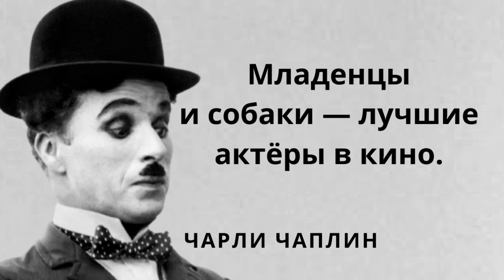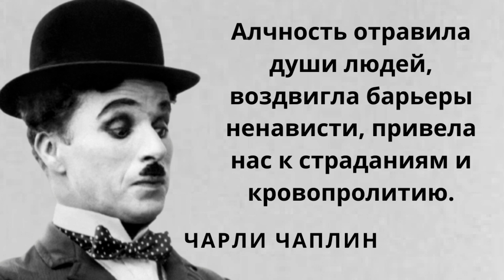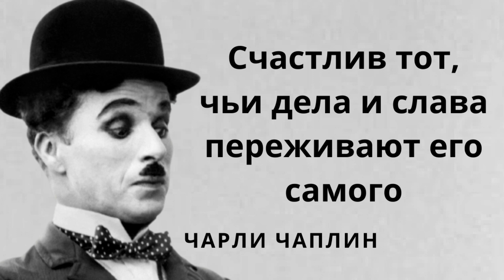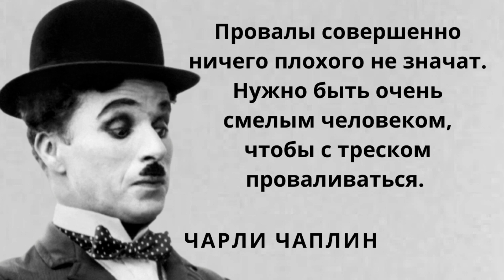Мудрые слова Чарли Чаплина. Цитаты и афоризмы.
Чарли Чаплин (Charlie Chaplin) - англо-американский киноактер, сценарист, композитор и режиссер. Обладатель премии «Оскар». Наибольшую известность приобрел благодаря созданию образа бродяжки Чарли, выступающего в многочисленных короткометражных комедиях.
Родился: 16 апреля 1889 г., Лондон, Англия, Соединённое королевство Великобритании и Ирландии
Умер: 25 декабря 1977 г. (88 лет), Веве, Во, Швейцария